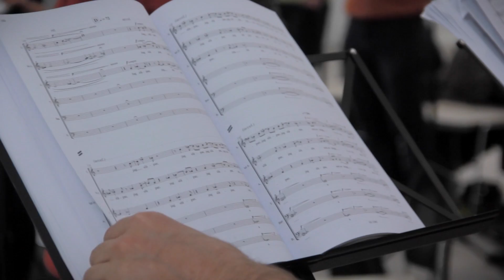FORUD FOR NORDISK MESSE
Det er noget helt særligt, når man skal uropføre et helt nyt værk, som i dette tilfælde er skrevet præcist til Mogens Dahl Kammerkor og cellisten Toke Møldrup. I videoen her kan du følge det intense prøveforløb og samarbejdet med komponisten Sven-David Sandström frem mod uropførelsen, rejsen til Bergen, hvor uropførelsen skulle foregå på det prestigiøse Bergen Festspillene.